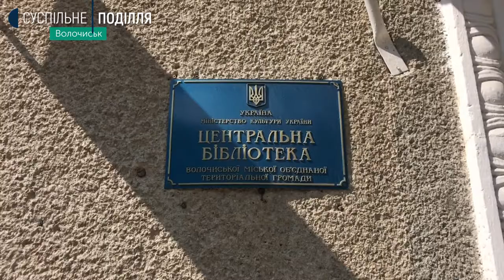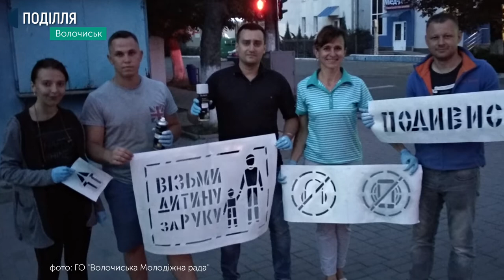Бібліотека Хмельниччини серед переможців Всеукраїнського конкурсу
Волочиська центральна бібліотека потрапила у трійку переможців Всеукраїнського конкурсу «Бібліотека + громада: разом до успіху!». Про це Суспільному розповіла директорка бібліотеки Людмила Молчанова. За її словами, 67 громадських організацій та бібліотек зі всієї України брали участь у конкурсі. Який саме проект подавали до конкурсу, та чому, на думку бібліотекаря, вони стали кращими – далі.